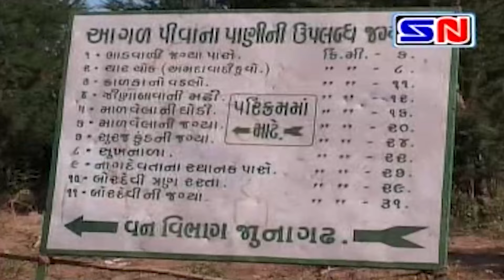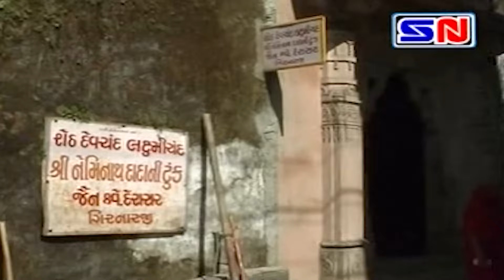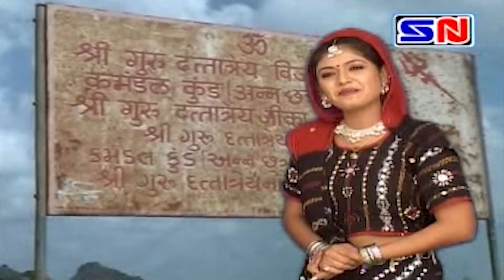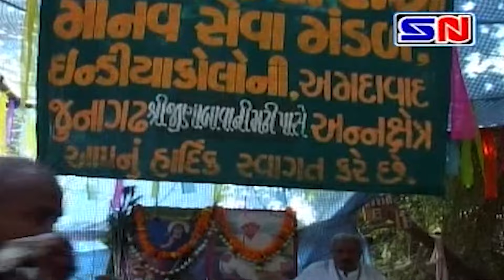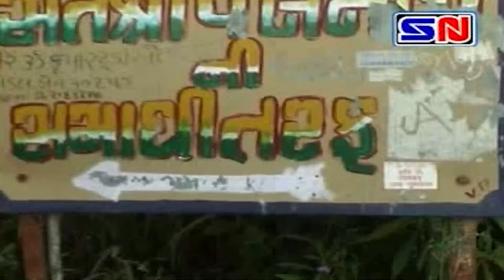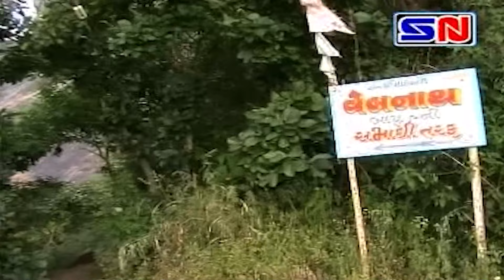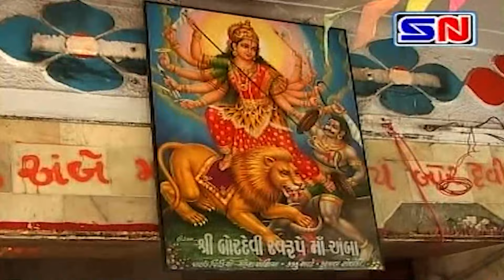એ હાલો રે ગિરનાર ની લીલી પરિક્રમા એ || Halo Re Girnar Ni Lili Parikram Ae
એ હાલો રે ગિરનાર ની લીલી પરિક્રમા એ || Ae Halo Re Girnar Ni Lili Parikram Ae || ગિરનાર ની લીલી પરિક્રમા

Album:- Ae Halo Re Girnar Ni Lili Parikram Ae
Type - Live Parikrama
Singar - Hamir Gadhvi , Poonam gondliya , Prabhat Barot , Rupa Bhimani

You may also like: - ભીખુદાન ગઢવી ના સુપરહિટ લોકડાયરા ખાસ પુરા વિડીયો જુવો ભરપૂર ખુશી મળશે
નીચે આપેલ દરેક લીન્ક પર ક્લીક કરી જુવો નવા વિડિઓ